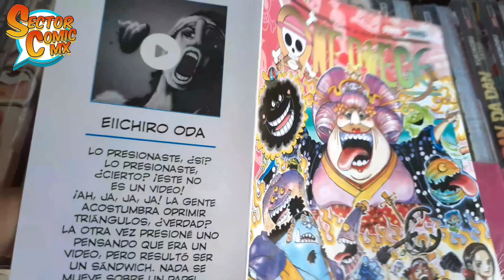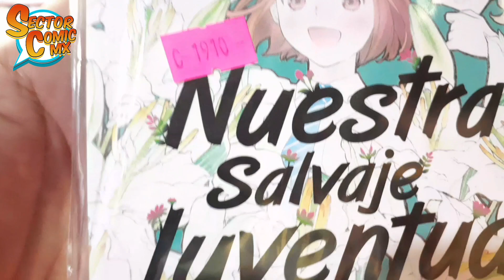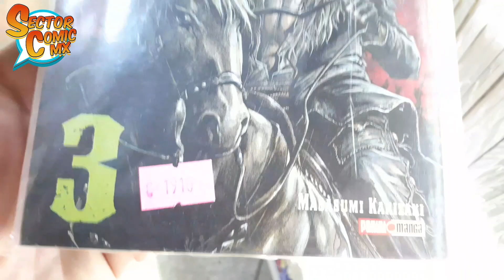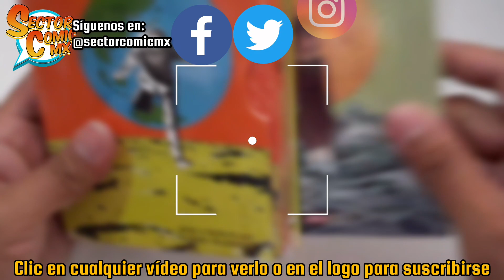NOVEDADES MANGA DE LA SEMANA #38 - 4a. DE SEPTIEMBRE 2023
Estas son las Novedades de Panini Manga Mx para la última semana de Septiembre.
Destaca la sobrecubierta en One Piece en su vol. 99.